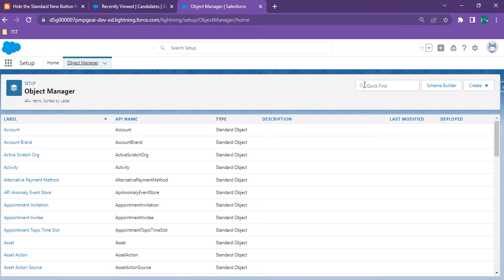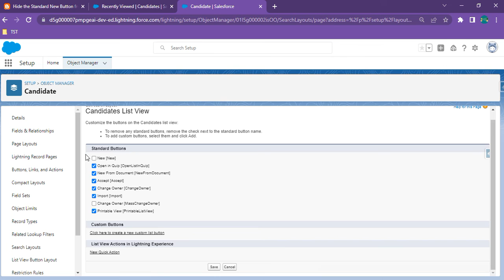Hide the Standard New Button from List View